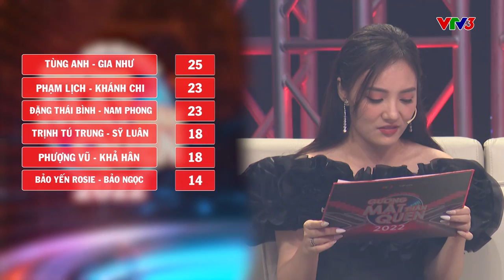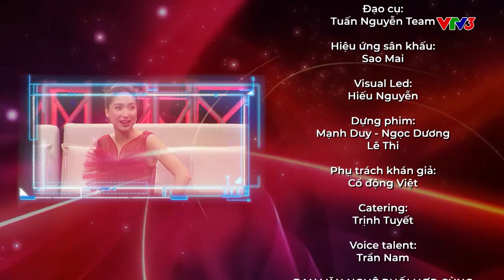Full tập 8: Hòa Minzy - Nhật Thủy bất phân thắng bại "chiếm spotlight" khi giả giọng Lương Bích Hữu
Gương Mặt Thân Quen Phiên Bản Song Ca 2022 - TẬP 8 OFFICIAL

Hòa Minzy - Nhật Thủy bất phân thắng bại "chiếm spotlight" khi giả giọng Lương Bích Hữu

Gương mặt thân quen 2022 gồm 2 giám khảo xuyên suốt là Đại Nghĩa và Hoà Minzy. Ngoài ra sẽ có thêm các vị giám khảo khách mời là những nghệ sĩ gạo cội, tài năng và giàu kinh nghiệm. Chương trình được dẫn dắt bởi TikToker Long Chun và gồm 6 cặp đấu ngang tài ngang sức: Bảo Yến Rosie - Bùi Lý Bảo Ngọc; Tùng Anh - Gia Như;  Trịnh Tú Trung - Sỹ Luân; Phạm Lịch - Nguyễn Ngọc Khánh Chi; Phượng Vũ - Đặng Khả Hân; Đặng Thái Bình - Phạm Nam Phong. Với những màu sắc đa dạng và cá tính đặc biệt, 6 cặp đấu chắc chắn sẽ mang đến các màn tranh tài mãn nhãn, đầy “máu lửa" và sâu sắc.